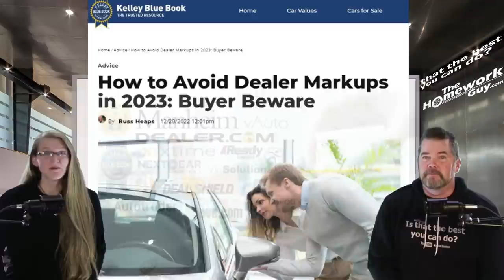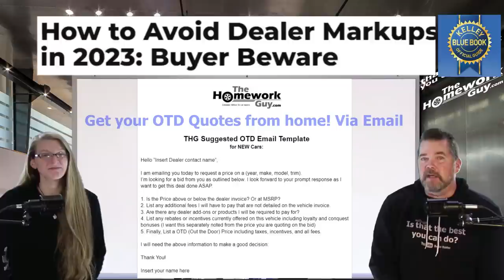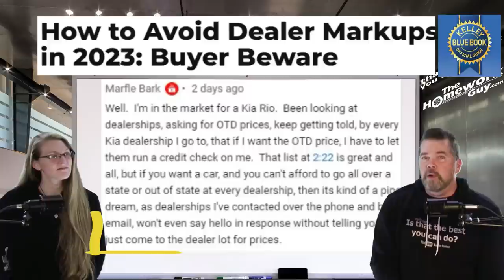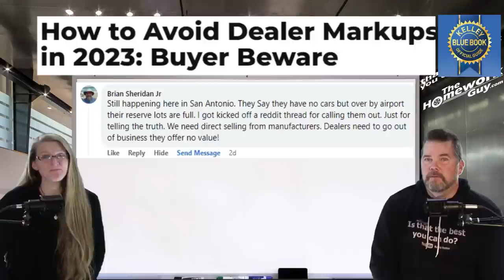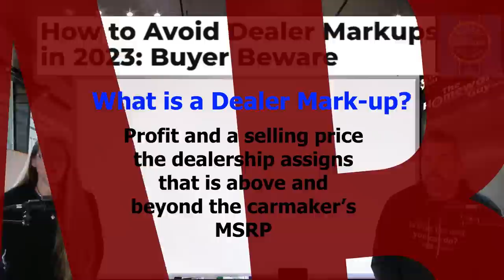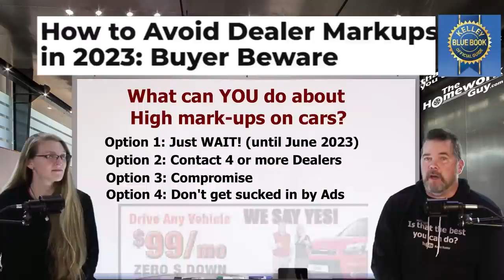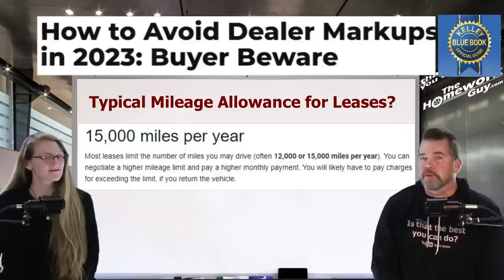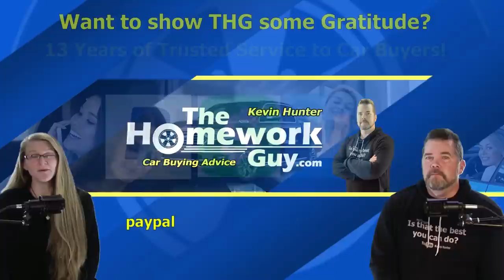HOW TO AVOID CAR DEALER MARK-UPS in 2023: BUYER BEWARE, KBB The Homework Guy Kevin Hunter, Elizabeth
CAR DEALER MARK-UPS FLY UNDER MANY DIFFERENT TITLES: Market adjustment, Additional dealer markup (ADM), Additional dealer profit (ADP), Adjusted market value. KBB Warns Buyer Beware: You MUST AVOID paying this!

A CAR DEALER WANTS TO:
1. SELL every car for the Highest Possible Price.
3. LOAD every Car Deal full of Fees and Finance Products.
4. OFFER Lowball numbers on every Trade Vehicle.

THE HOMEWORK GUY TEAM (THG) HELPS CAR BUYERS TO:
1. BUY a Car from Dealers or Private Party Sellers at the Lowest Price.
2. PAY Cash or Finance with their own Bank or Credit Union.
3. DECLINE Dealer Fees and Finance Products.
4. TRADE / SELL their current vehicle for the Best Value.

1. What you need to know before buying a car.
2. Information you need when buying a car at a dealership.
3. Benefits of Buying a Car from a Dealership or Private Party.
4. Questions to ask at a Dealership
5. Car buying tips and tricks from the experts
6. How to Buy and Pay for a Car with Cash
7. Using Carmax, Edmunds, TrueCar, Autolist, or Kelley Blue Book for Car Pricing Info.
8. Buying a Car out of state.
9. Taking Control of the entire Car Buying Process.
10. What to do if Scammed.
11. Illegal things Car Dealers can do.
12. Understanding Dealer Financing Tricks
13. How to Avoid Dealer Scams.
14. Reactions to Sales Training conducted by Car Trainers.